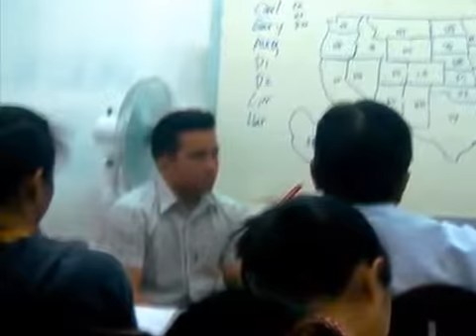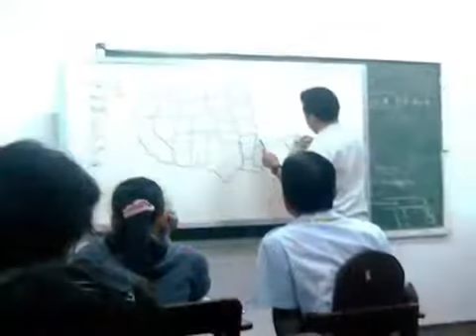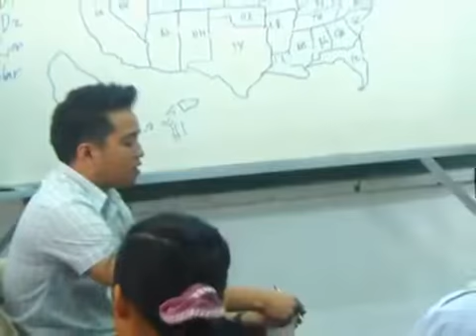Walwal & Bonding Moments ng Class15 Call Center Trainees ng KMPI 2009 (Slide Show)